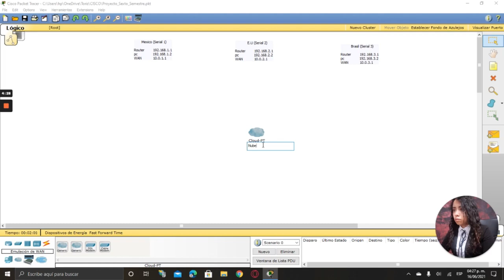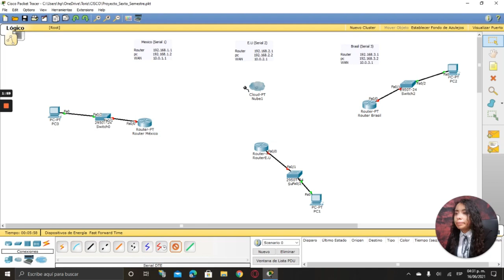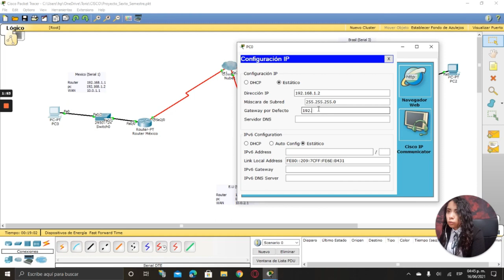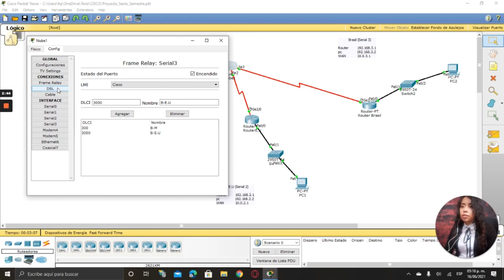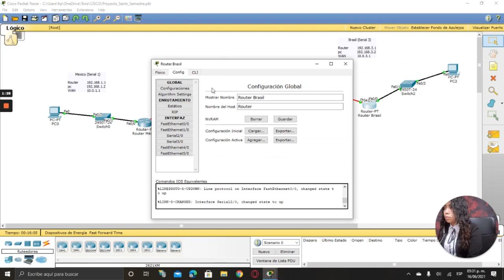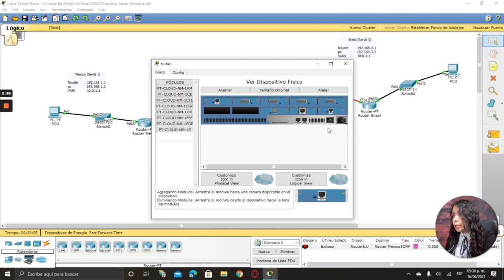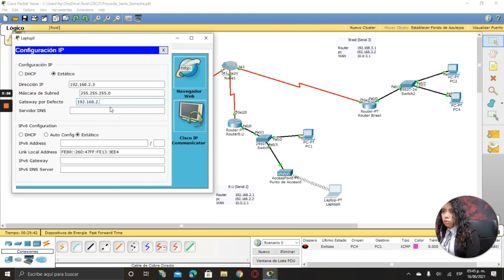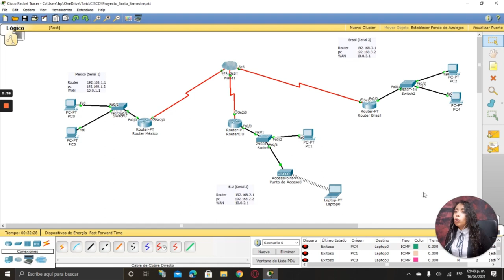Red WAN (3 diferentes países) Nube Frame Relay con Cisco Packet Tracer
María Guadalupe Coyotl Pablo, explica como conectar 3 diferentes países bajo una nube Frame Relay y protocolo X25, utilizando Cisco Packet Tracer.